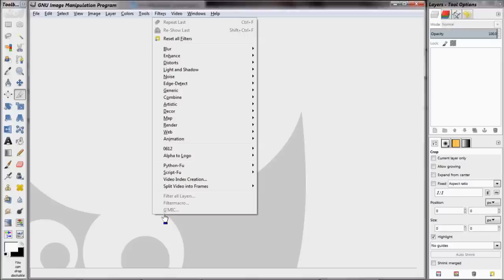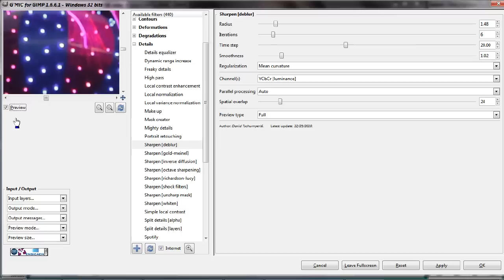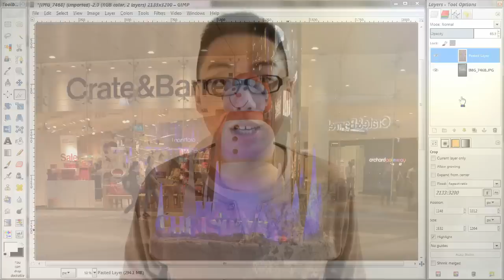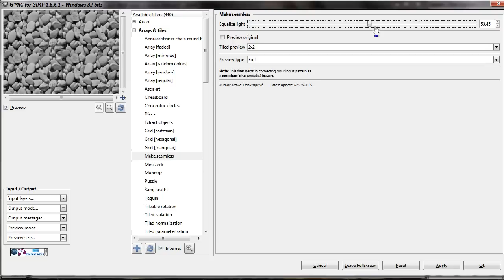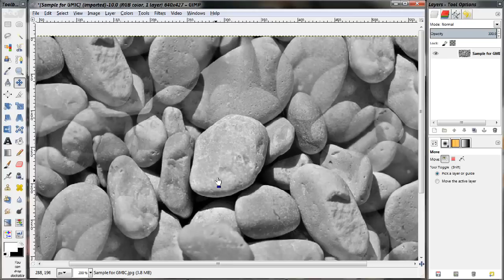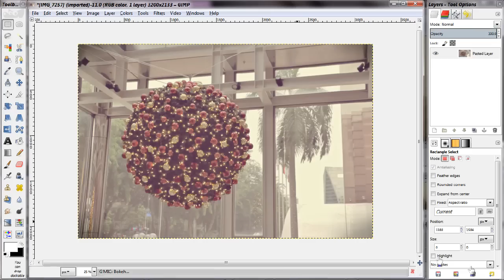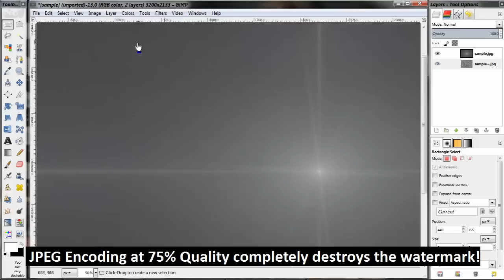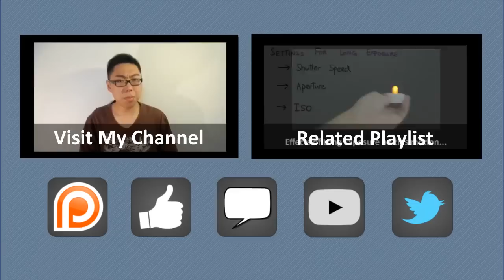G'MIC Showcase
G'MIC is an extremely powerful image editing and enhancement plugin for GIMP. This video serves as a showcase of just a few of the most interesting effects in G'MIC!

= Credit =
Thank you to the creator of the following Creative Commons asset, which was used in this video

= 0612 TV =
0612 TV is your one stop for general geekery! Learn about a variety of technology-related subjects, including Photography, General Computing, Audio/Video Production and Image Manipulation!